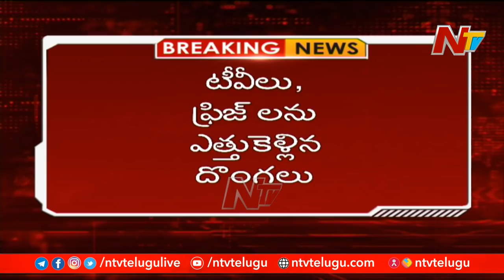CCTV : Robbery At Miyapur Reliance Digital, 15 Lakhs Worth TVs, Fridge Stolen || NTV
Robbery At Miyapur Reliance Digital, 15 Lakhs Worth TVs, Fridge Stolen || NTV